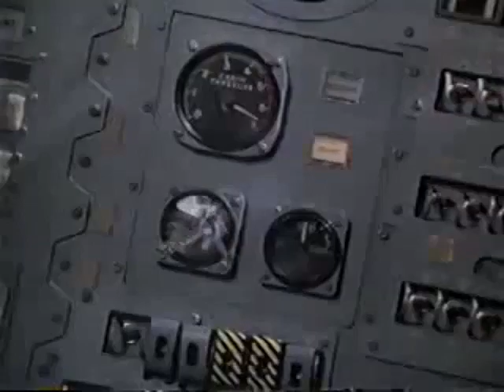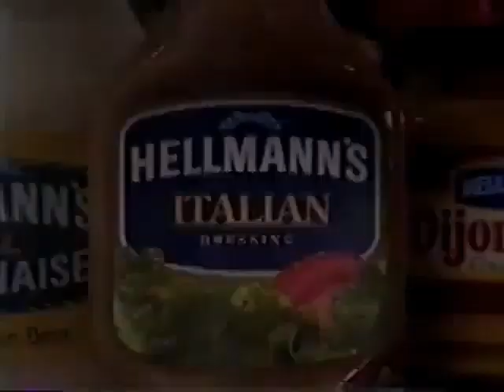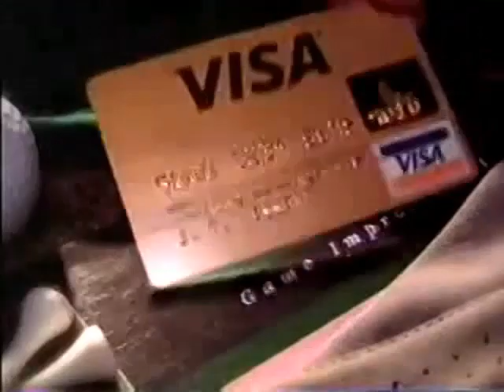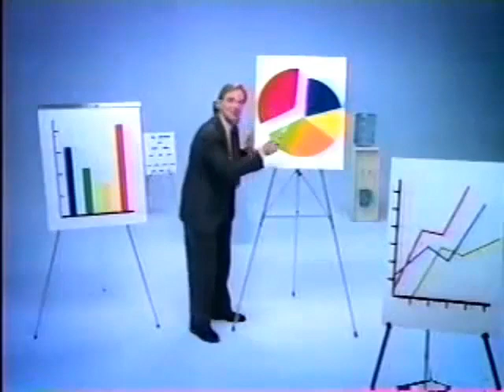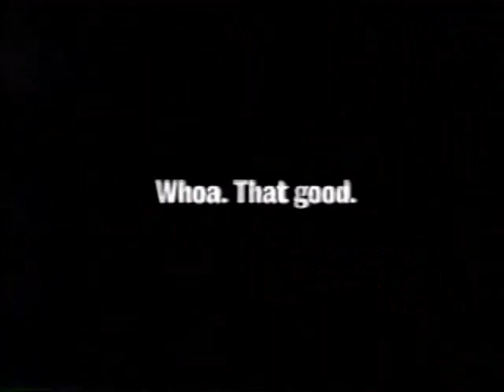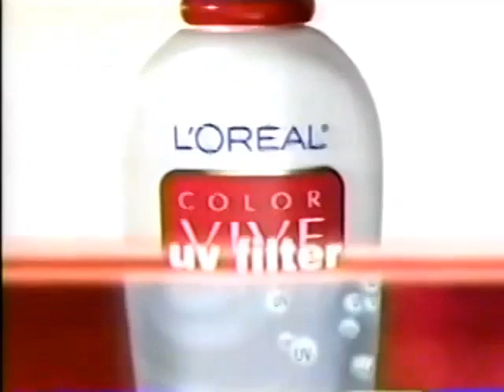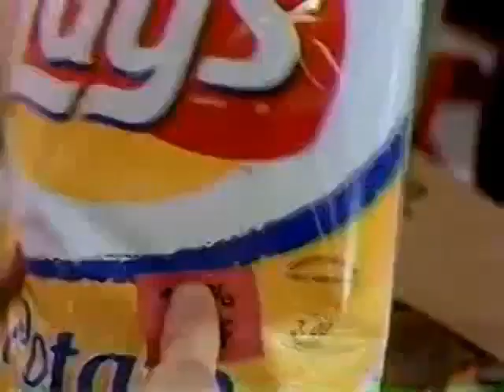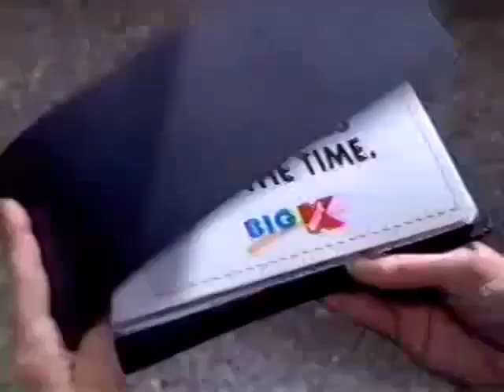(April 26, 1998) WPVI-TV 6 ABC Philadelphia Commercials: {MEGA BLOCK}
Here are some commercials that aired during the ABC Sunday Night Movie presentation of Apollo 13, during Channel 6 Action News at 11:00pm and part of the 6abc Million Dollar Movie presentation of Family Torn Apart:

1. Jell-O
2. Neutrogena Deep Clean Wash
3. Apollo 13 ABC promo
4. America's Funniest Home Videos ABC promo
5. Insight Productions/Walt Disney Television (1998)
6. Disney's Animal Kingdom: The First Adventure end credits
7. Acura CL
8. McDonald's
9. Israel at 50 Ch. 6 Action News promo bumper
10. Intro to 'Apollo 13'
11. This film has been modified...
12. Universal Pictures (1995)
14. M&Ms
15. Kodak Advantix Camera
16. National Car Rental
17. McDonald's Breakfast
18. Home Improvement ABC promo
19. Spin City ABC promo
20. Tonight's movie 'Apollo 13' will continue in a moment...
21. Babe ABC promo
22. Mitsubishi Eclipse
23. KFC
24. Big Kmart
25. Ch. 6 Action News Weekends promo bumper
26. 'Apollo 13' continues here on ABC!
27. Little Caesar's Pizza Pizza!
28. Ford Mustang
29. JCPenney
30. Claritin
31. AT&T One-Rate International
32. Pepsi
33. Hellmann's Italian Dressing
34. 20/20 ABC promo
35. The Practice ABC promo
36. Waiting to Exhale ABC promo
37. FedEx
38. Taco Bell
39. Nestle Carnation Coffee-Mate
40. (same as #1)
41. Ford Escort
42. NYPD Blue ABC promo
43. 'Apollo 13' starring Tom Hanks will continue in a moment
44. Peter Benchley's Creature ABC promo
45. How to Raise Good Kids Ch. 6 promo
46. Subaru Forester
47. Live! Regis & Kathie Lee 6ABC promo bumper
48. (same as #26)
49. Ford F-250
50. NicoDerm CQ
51. Ericsson Mobile Phone
52. Visa Cards
53. The Home Depot
54. (same as #17 & #4)
55. The Drew Carey Show ABC promo
56. ABC Sunday Night Movie bumper
57. Deep Impact TV trailer
58. Tylenol Allergy Sinus Medicine
59. Burger King
60. Ford Taurus
61. Shedd's Country Crock & Topping Spray
62. (same as #18, #20 & #44)
63. USA Today
64. Anderson Windows
65. Stouffer's Hearty Portions Meals
66. Family Torn Apart Ch. 6 promo bumper
67. (same as #26)
68. Pravachol
69. Godzilla TV trailer
70. (same as #13)
71. Ortega Thick & Chunky Sauce
72. Electrasol Tabs
73. (same as #19)
74. ABC Primetime promo
75. Purina One Dog Food
76. (same as #41)
77. Lay's WOW Chips
78. Opcon-A Eye Drops
79. (same as #17)
80. ABC World News Tonight with Peter Jennings promo
81. (same as #35 & #43)
82. The Philadelphia Inquirer
83. 96.5 WWDB-FM
84. Pontiac Bonneville
85. MCI
86. How to Raise Good Kids Ch. 6 promo bumper
87. (same as #26 & #49)
88. O'Doul's Amber Beer
89. The Horse Whisperer TV trailer
90. Always Maxi Pads
91. (same as #17)
92. One America in The 21st Century PSA
93. (same as #44 & #56)
94. Gateway Computers
95. (same as #59)
96. Chiquita Bananas
97. (same as #14, #60, #36 & #20)
98. The Drew Carey Show & Two Guys, a Girl and a Pizza Place ABC promos
99. Ch. 6 Action News Brief
100. Toyota Camry
101. Omnipoint Digital Phone
102. PetSmart
103. Ch. 6 Accu-Weather promo bumper
104. (same as #26)
105. Rogaine Extra Strength for Men
106. Les Miserables TV trailer
107. NAPA AutoCare Center
108. Ocean Spray Ruby Red & Mango
109. (same as #31)
110. Enterprise Rent-A-Car
111. (same as #17 & #34)
112. Broken Arrow ABC promo
113. Next on Ch.6 Action News at 11:00pm...
114. Loreal Colour Vive
115. (same as #27)
116. Mentadent ProCare Toothbrush
117. Century 21 Real Estate
118. Immodium Advanced
119. (same as #60 & #13)
120. Imagine Entertainment (1995)
121. Split-Screen Credits
122. Giant Food Stores
123. The Oprah Winfrey Show 6ABC promo bumper
124. WPVI-TV Ch. 6 Action News at 11:00pm open (4/26/1998)
125. Coming Up Next...
126. (same as #45)
127. Quality Plus Ford Dealers
128. (same as #106)
129. CoreStates Direct
130. Infiniti QX4
131. Lexus LS 400
132. BlueCross/BlueShield of New Jersey
133. Mercury Vehicles
134. Jeep Vehicles
135. Chrysler/Plymouth
136. (same as #122)
137. Lacome Paris Fragrance
138. South Jersey Online
139. Chevrolet Monte Carlo
140. Family Torn Apart 6ABC promo bumper
141. Cadillac Catera
142. Wal-Mart
143. Dodge Ram
144. WPVI-TV Ch. 6 Action News at 11:00pm close (4/26/1998)
146. (same as #127)
147. Mercedes-Benz
148. Boscov's
149. Jefferson Health System
150. (same as #133 & #9)
151. WPVI 6abc Million Dollar Movie Intro
153. First 30 seconds of the film
154. Family Torn Apart Million Dollar Movie bumper
155. The Rosie O'Donnell Show 6ABC promo
156. Israel at 50 Ch. 6 Action News promo
157. Honda Civic
158. (same as #24)
159. Martin's Automobiles
160. WPVI 6abc Million Dollar Movie bumper